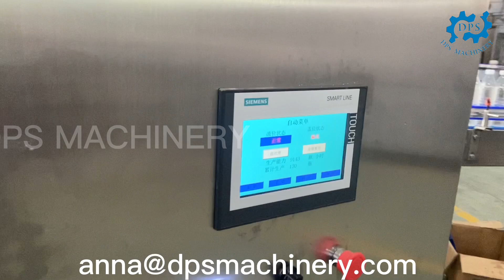24-24-8 Water filling production line from A to Z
750ml CGF24-24-8 water filling production line from A to Z turn-key project,filling machine capacity is 9000 bottles per hour.
Water filling production line from A to Z including： water treatment system,bottle blowing machine, filling machine, shrink sleeve applicator/ BOPP automatic labeling machine, automatic shrink packing machine etc...